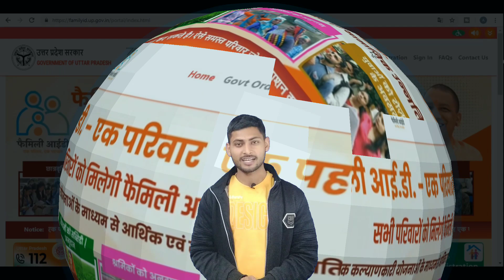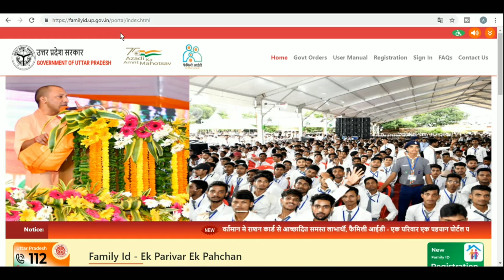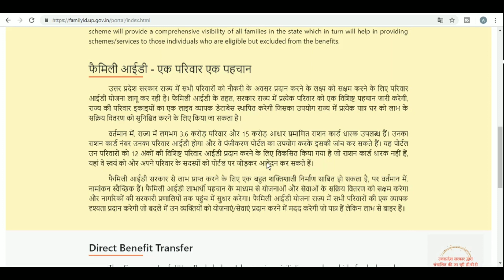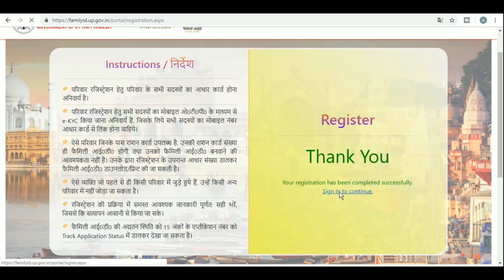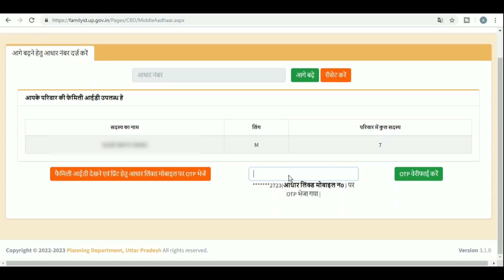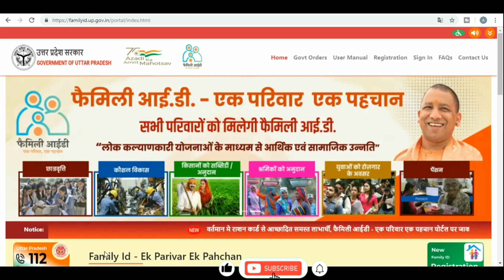Uttar Pradesh Family ID Ek Parivar Ek Pahchan Scheme 2023 Online Registration| New Yojna 2023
Title:- Uttar Pradesh Family ID Ek Parivar Ek Pahchan Scheme 2023 Online Registration |  | New Yojna 2023

Friends, if you are from Uttar Pradesh, then a new scheme, one family one identity, has been started by the Uttar Pradesh government.
Through this you can take advantage of government schemes.

Related Searchesh:-
1. Family ID kaise banaye Online
2. family id kaise banaye
3.परिवार पहचान पत्र Online
4. ek parivar ek yojana
5. ek parivar ek naukri yojana 2023
6. Family id kaise nikale
7. family id kya hoti hai
8. Family id kaise banaye 2023
9. faimly id kya hota hai
10. faimly id benifit
11. एक परिवार एक पहचान
12. Family Id - Ek Parivar Ek Pahchan
13. फैमिली आईडी - एक परिवार एक पहचान
14. Uttar Pradesh Family ID Ek Parivar Ek Pahchan Scheme 2023 Online Registration

Thank you very much for watching full video